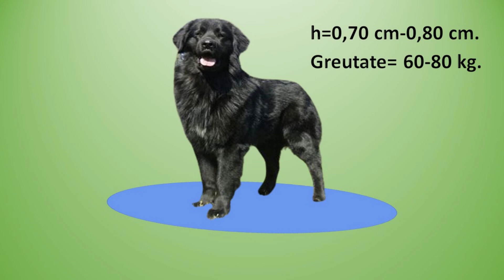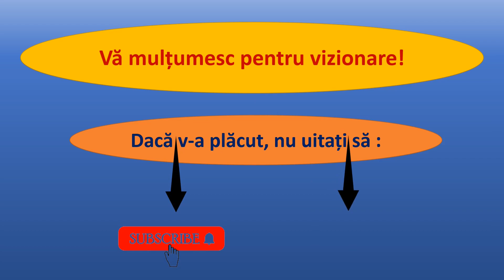Ciobănesc românesc corb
De unde provine;
Dezvoltarea rasei;
Cum trebuie hrănit;
Descrierea înfățișării;
Descrierea comportamentului;
Abilități și atașament;
Modul de dresare;
Cum trebuie ținut și întreținut;
Posibile boli care pot apărea.